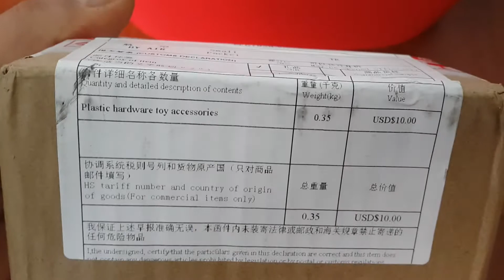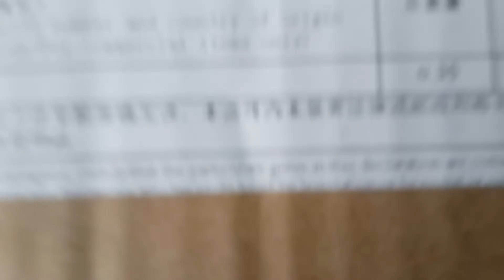GUMRUKTEN E SIGARA ÇİNDEN SİGARA GELİRMİ?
EVET ARKADAŞLAR GELİR